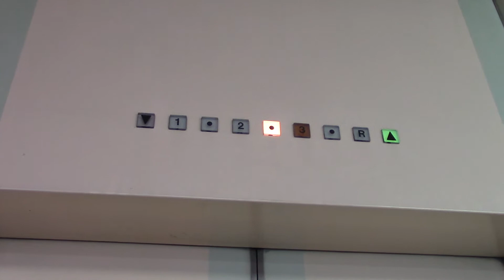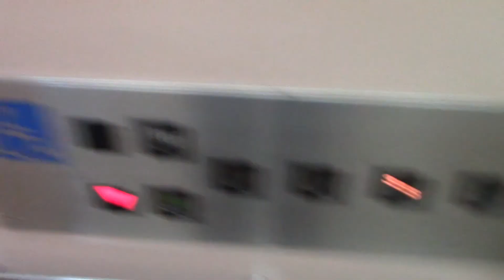MEGAドン・キホーテ 札幌篠路店のエレベーター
メーカーは東芝製です。かつてはトライアルでした。籠内後方にもインジゲーターが搭載されています。

設置年：1991年
アナウンス：有り
到着音：なし
車椅子操作盤：有り
エレベーター台数：2
機種：エレメイトセレブラム
方式：ロープ式